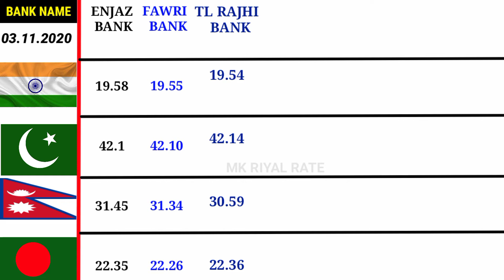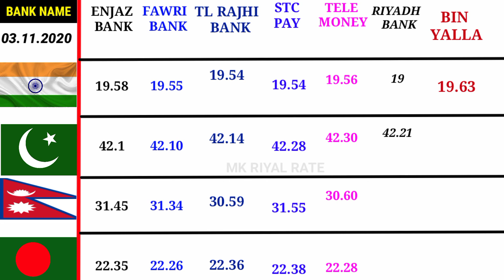Today saudi riyal rate in india |today saudi riyal rate in pakistan | Saudi Currency Rate Today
Hi Welcome To RIYAL RATE  YouTube Channel

DOSTO IS 👉 is video 03 November ka  riyal rate kya chal raha hai India Nepal Bangladesh aur Pakistan ke liye ye bataya hu  ummid karta hun ki jankari aapko pasand aaye To like share comment jarur Karen thank you so much

Querie Solve This Video 👇

saudi currency exchange rate, saudi all bank exchange rates, today saudi riyal currency exchange rates
aaj ka riyal rate india, today saudi riyal rate indian rupees,
today saudi riyal rate in fawri exchange,
today saudi riyal rate in pakistan 2020,
today saudi riyal rate in fawri bank, riyal currency rate pakistan,
rial currency rate,
riyal pakistani currency rate,
indian currency riyal rate,
pakistani saudi riyal currency rate, riyal exchange indian rupees,
riyal exchange,
riyal exchange rate india today,
riyal exchange rate in india,
riyal exchange pakistan,
exchange riyal,
saudi riyal exchange rate today, saudi riyal rate today,
saudi riyal rate kya hai, today riyal rate pakistan,
riyal rate saudi arab,saudi currency,